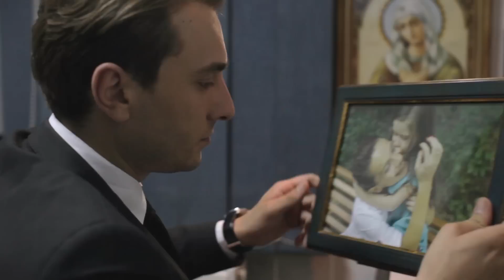ეკლექტური საქართველო - სამშობლო